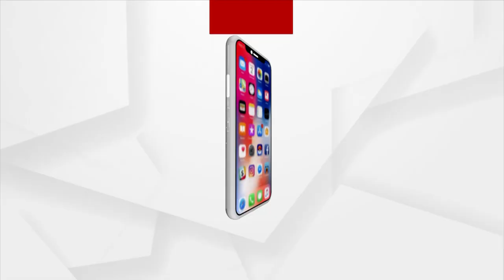Bhubaneswar: +2 Students Protest Demanding Cancellation of Exam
Students in 12th grade are protesting for the cancellation of exams because classes have not been held in Bhubaneswar, Kendrapada, Jagatsinghpur, Bhadrak, and other so on